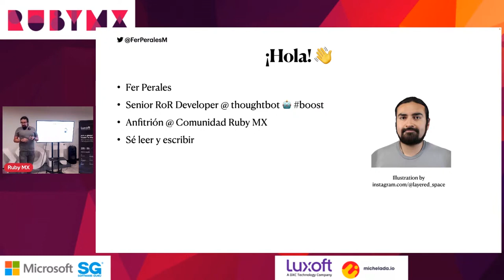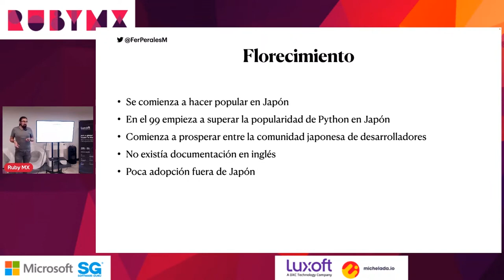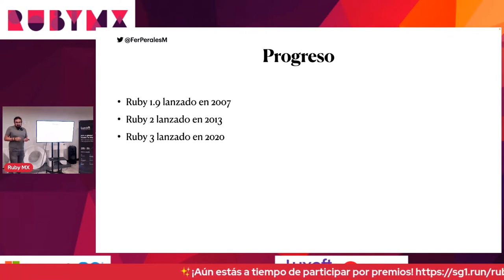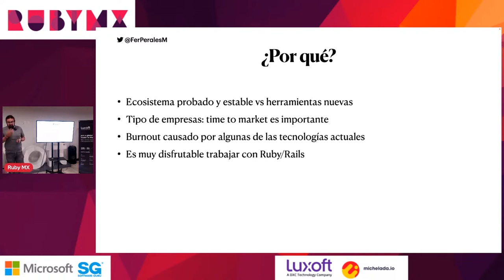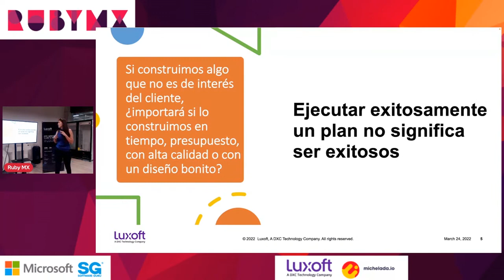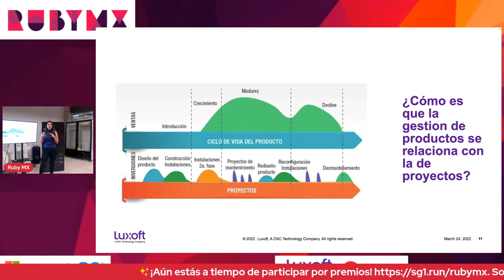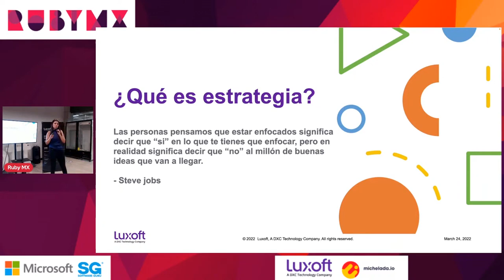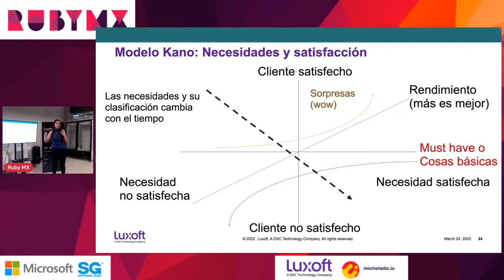Ruby MX 10.22 | Sesión Octubre 2022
¡Hola mundo!

La octava edición será en colaboración con Luxoft, la empresa anfitriona del mes